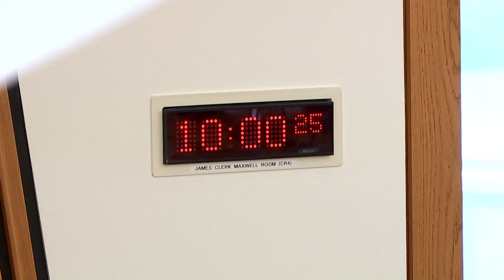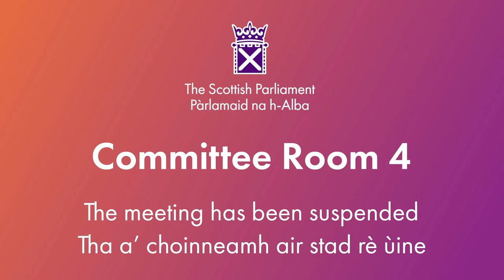Equalities, Human Rights and Civil Justice Committee - 30 April 2024